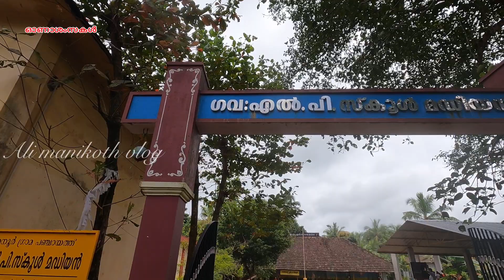ജില്ലയിലെ വിവിധ സ്ഥലങ്ങളിലെ ഓണാഘോഷം,onaghosham വടംവലി lemon spoon musical chair#alimanikothvlog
ജില്ലയിലെ വിവിധ സ്ഥലങ്ങളിലെ ഓണാഘോഷം,onaghosham വടംവലി lemon spoon musical chair#alimanikothvlog#kasargod#kanhangad
Onam is celebrated in kerala remembrance of the good governance under the rule of Mahabali, a mythical king who ruled Kerala. The legend holds that jealous of Mahabali's popularity and his power, the devas and gods conspired to end his reign. They sent Vamana to earth in the form of a dwarf Brahmin who trampled Mahabali to patala (netherworld). Vamanan asked Mahabali for three feet of land as his wish from the generous Mahabali. Since denying gifts to Brahmin is considered a sacrilege, Mahabali agreed to fulfill Vamana’s wish. In the first two feet Vamana measured the entire universe, leaving nowhere to place his third foot. Mahabali offered his own head to place his third feet making the wish complete. However, witnessing Mahabali’s generosity, Vishnu granted the king's sole wish to visit his land and people once every year. This homecoming of Mahabali is celebrated as Onam in Kerala every year[